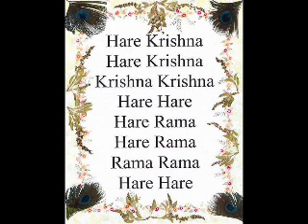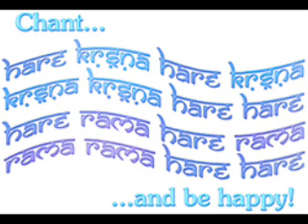Images 1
Hare Krishna